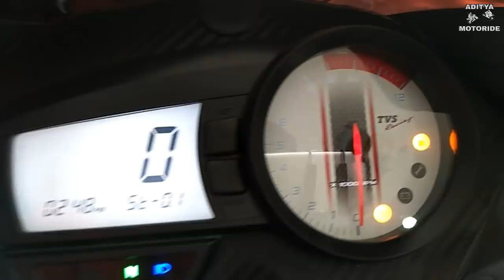2019 TVS APACHE RTR 160 ABS VS TVS APACHE RTR 160 4v ABS |price|Mileage| Detailed review.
In this video we describe all new (TVS Apache rtr 160 vs TVS apache rtr 160 4v best comparison ever )...friends this bike's are most loveable to all teenagers in this generation.

Follow Cameraman instagram I'd.